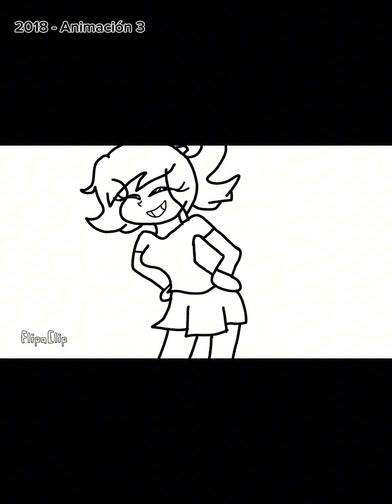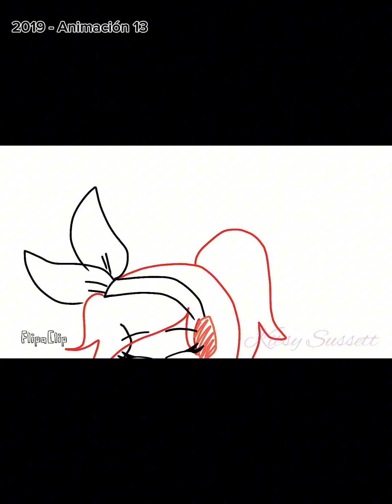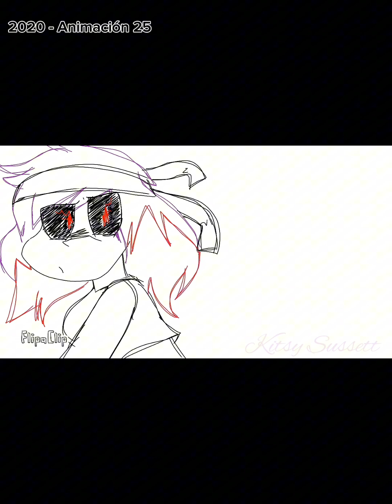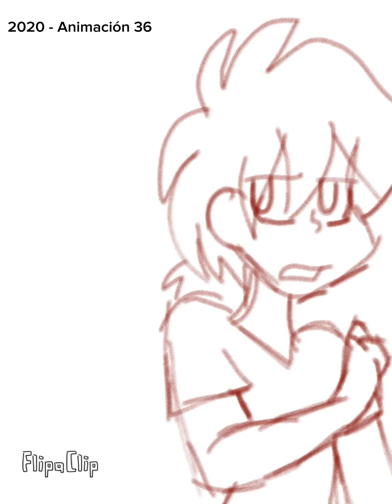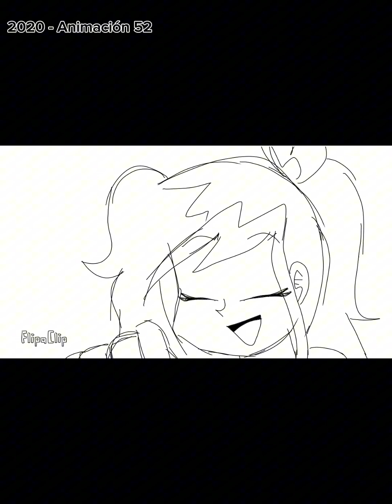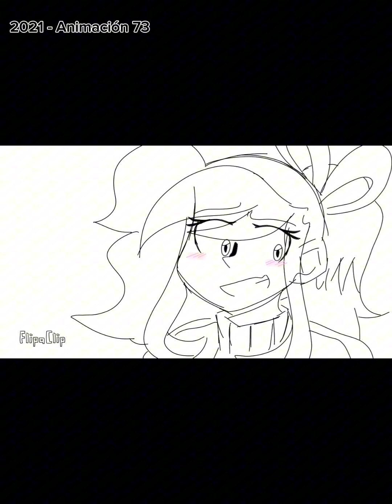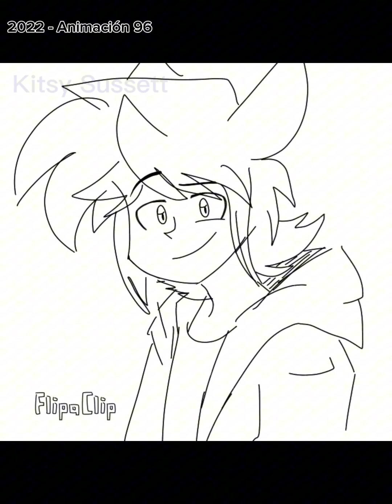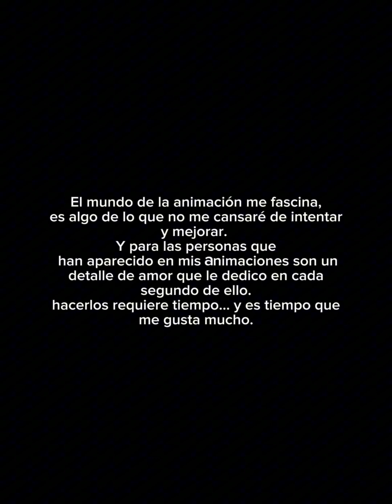Recopilación de mis animaciones | Kitsy Sussett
Recopilación desde 2018 hasta 2024 y contando~

la verdad, desde que hice la primera animación fue un sentimiento hermoso. No saben cuánto tiempo estuve desde que quería realizar una animación digital y poder lograrlo en aquel momento fue una luz para mí, le tengo cariño JANSNS. Antes intentaba hacer animaciones de forma tradicional, (hoja por hoja) costaba demasiado hacerlo. Pero no me rendí, aunque me ponía triste porque no salían como esperaba. u u"

Un día me dieron un celular nuevo, un Samsung... era el tesoro, y lo primero que hice fue investigar sobre programas de animación para celulares y de ahí salió Flipaclip. Era la bendición digital KANDKSKD

Me di cuenta que antes hacía muchas animaciones a color... tengo que retomar eso. Ahorita tengo la experiencia de poder hacerlo bien, así que no hará daño volver a intentarlo.

Gracias a las personas que estuvieron en mi evolución con el pasar de los años, significa mucho que aún me sigan apoyando. Espero que no se arrepientan ksndks

pdt: la última animación sé que es horrible (porque sí, es horrible-) pero yo de mensa dejé todo para última hora (era una tarea) por lo tanto no pude dedicarle el tiempo que se merecía. (no hagan semejante estupidez XD)

pdt: también me faltaron más animaciones por ahí, pero no los tenía a la mano y tampoco tenía internet y después me dió flojera editarlo de nuevo, así que lo dejé así jsjsjs

En fin, espero les haya gustado el vídeo.